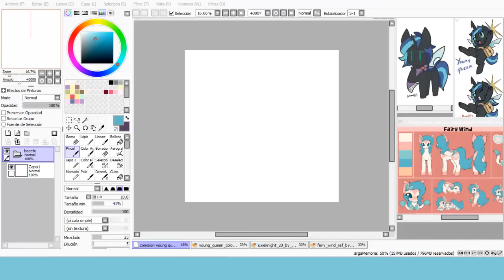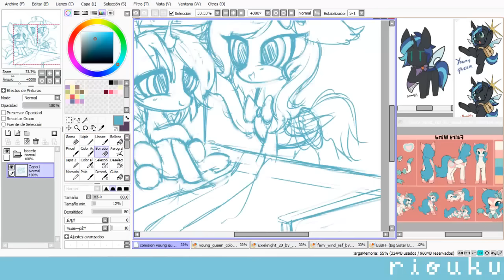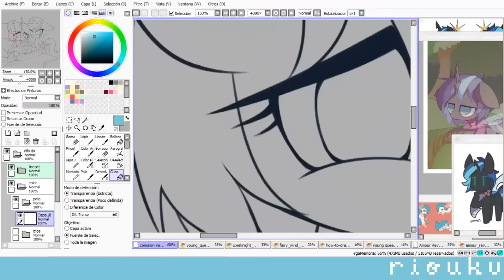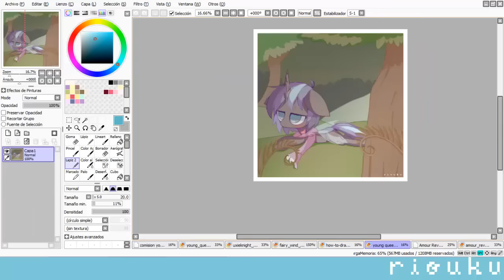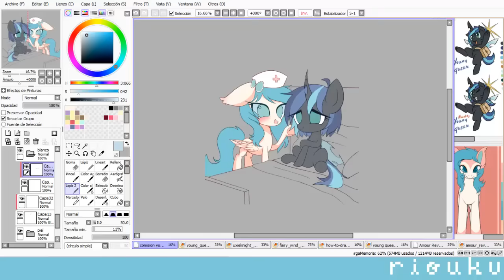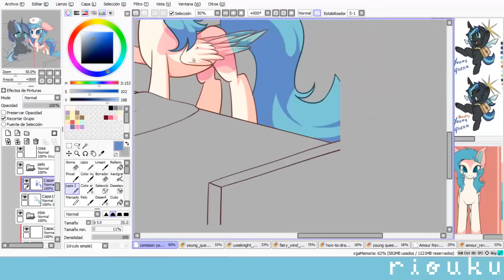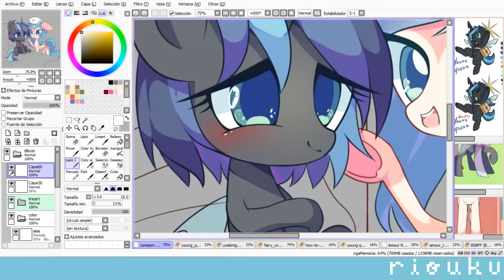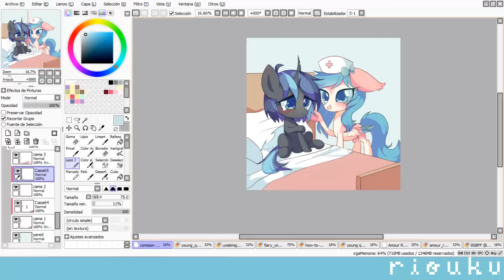【Speedpaint】Wings of Hope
Otra comisión, donde Young Queen está mucho mejor uvu

♥ TIEMPO: 4 horas.
♥ PROGRAMA: Easy Paint Tool Sai & Photoshop CS6.
♥ TABLETA: Wacom Intuos.
♥ CAPTURA: Camtasia Studio 8.
♥ EDICIÓN: Camtasia Studio 8.

Undertale Soundtrack - Home (Editado)